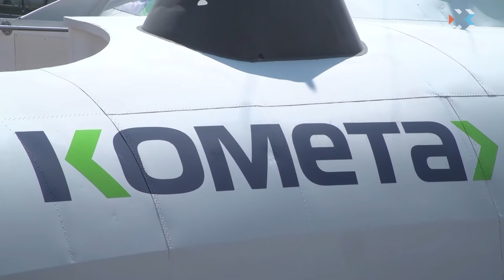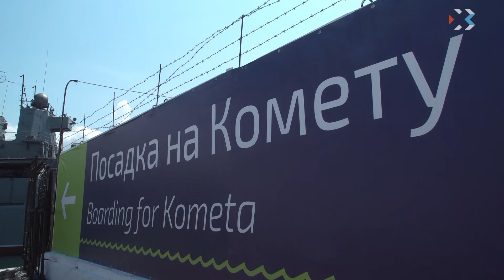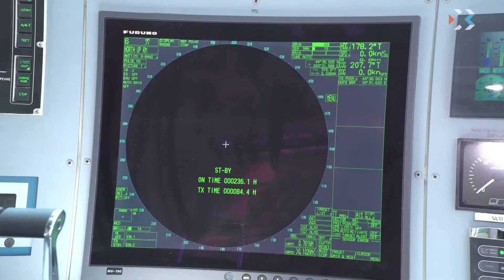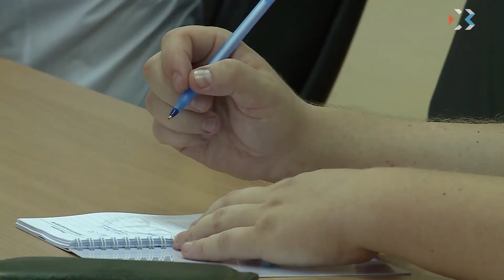Выпуск новостей от 31 июля 2018 (12:00)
Выпуск новостей от 31 июля 2018 (12:00)